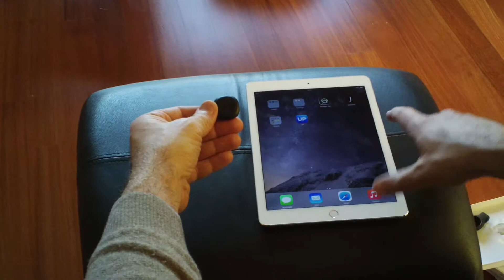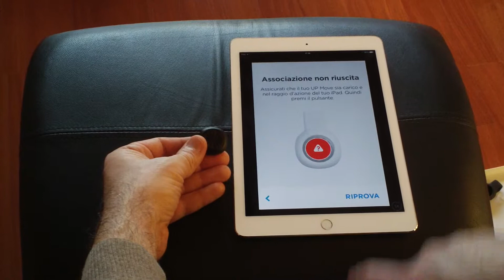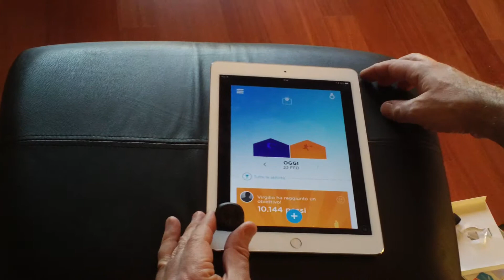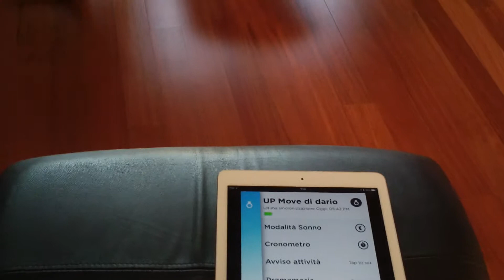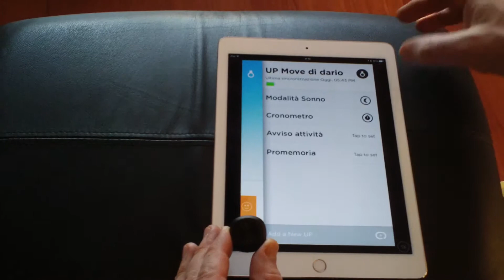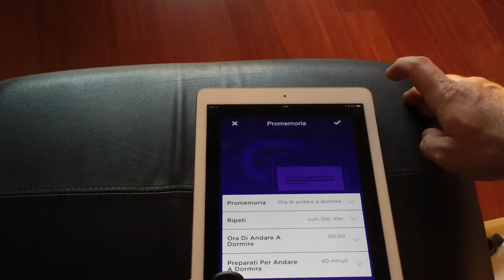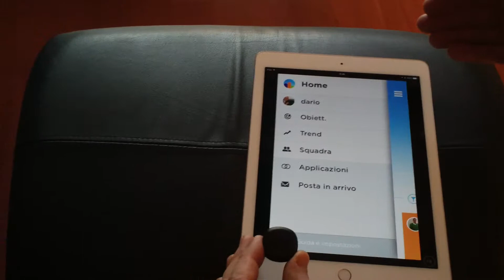Dario Vitalini presenta: UP Move di Jawbone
Dopo UP e UP24, è arrivato il piccolo UP Move, tracker originale con fissaggio a clip e dalle molteplici funzioni, in grado di comunicare i dati tramite bluetooth sia a dispositivi Apple che Android. Il prezzo di 49,99€ lo rende un best buy.